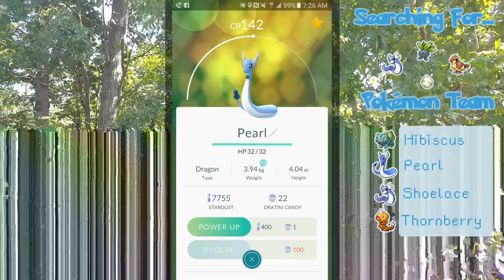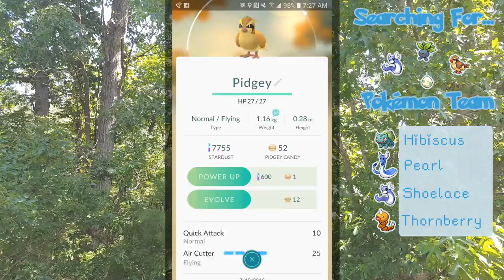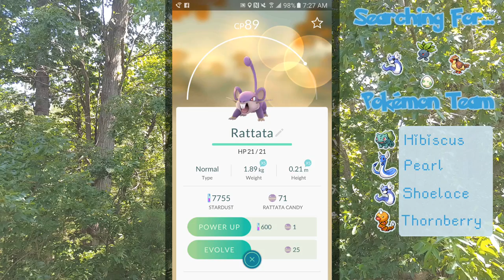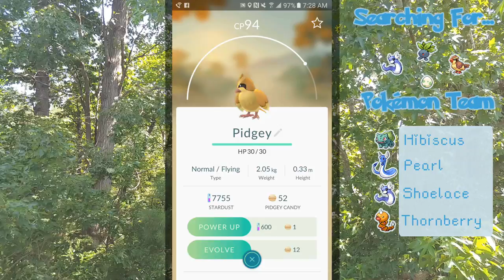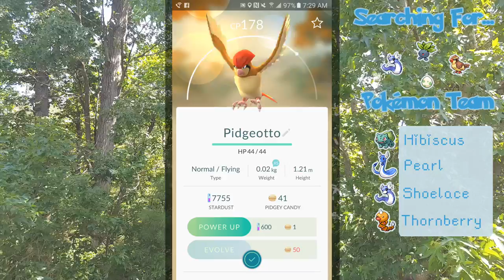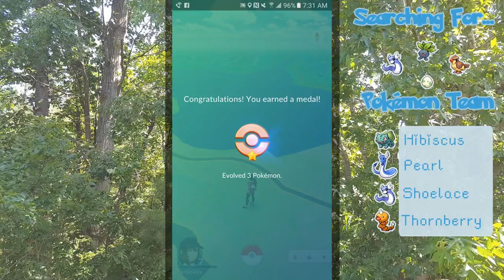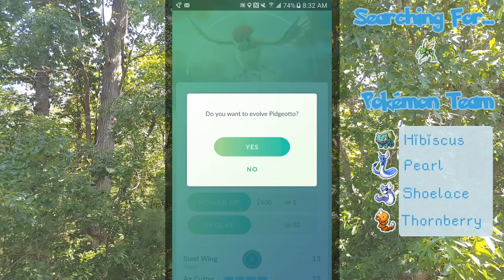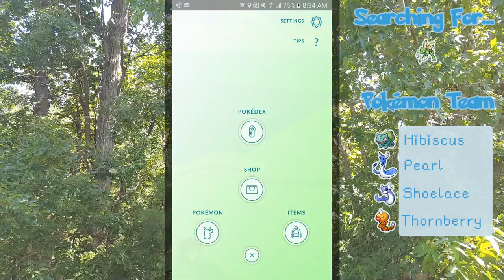Pokémon Go!! Chasing Scyther & WILD RIVER OTTERS!! - Episode #7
Pokémon have finally arrived right in our backyards! Join Seri the Pixel Biologist as we fuse our awesome daily walks in the greenery of the outdoors with being able to catch and raise the pokémon we can find out in the world around us!!